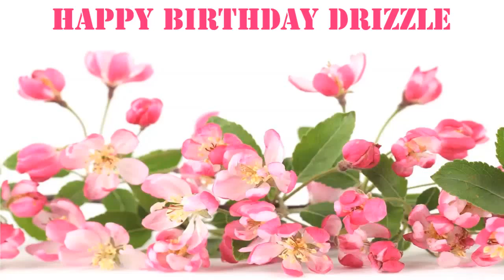Drizzle Flowers & Flores - Happy Birthday